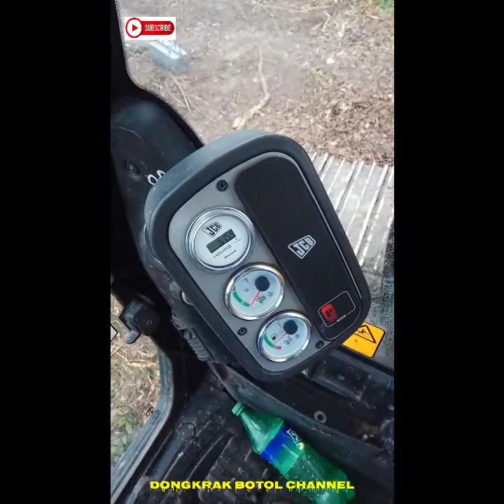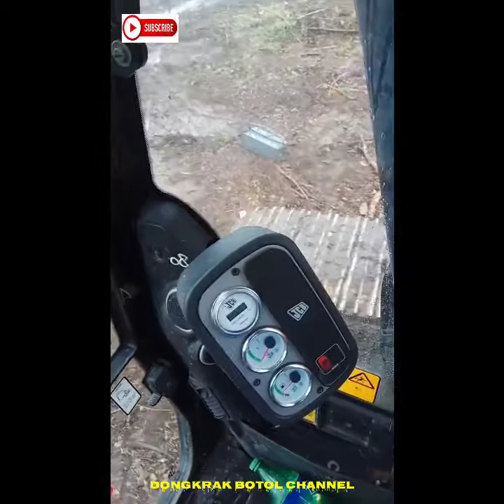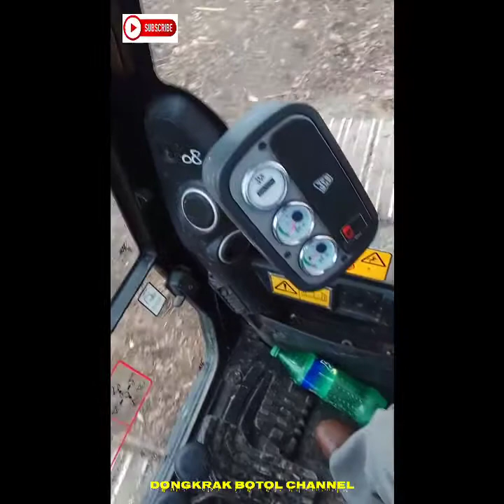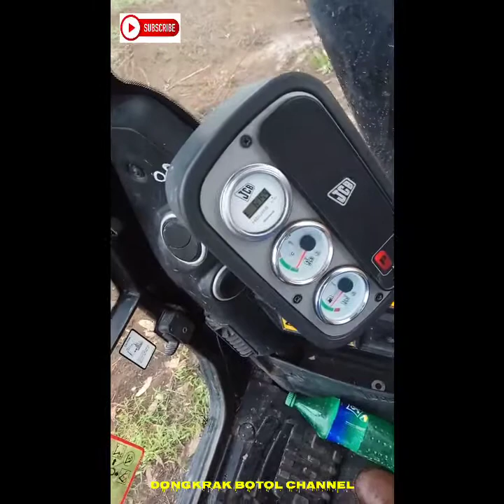Excavator Tenggelam Di Gambut, Running Test pertama kali setelah excavator tenggelam#JCB JS205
LANGKAH-LANGKAH MENGHADAPI ALAT BERAT YANG TERENDAM BANJIR/LUMPUR :
1. Jangan Menyalakan Mesin Saat Terendam Air
2. Lepaskan Kabel Negatif Battery
3. Cek Kondisi Oli
4. Jangan Lupa untuk Menguras Tangki Bahan Bakar
Semoga bermanfaat
Terimakasih.